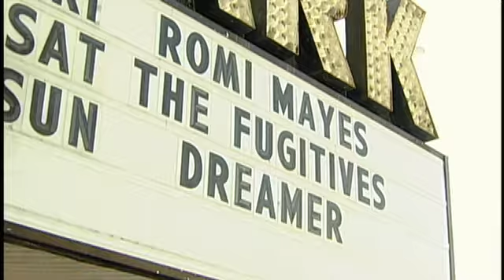Entertainment City: Local Arts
Jenna Khan gets us up to speed with what's happening this weekend in Winnipeg!